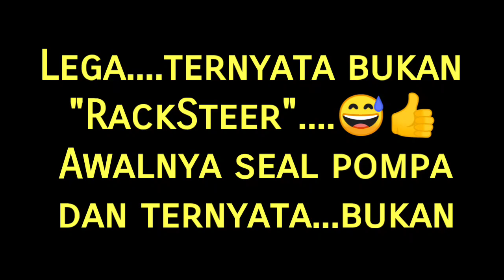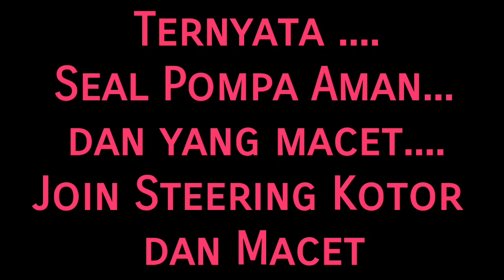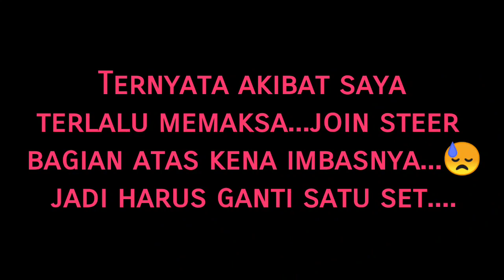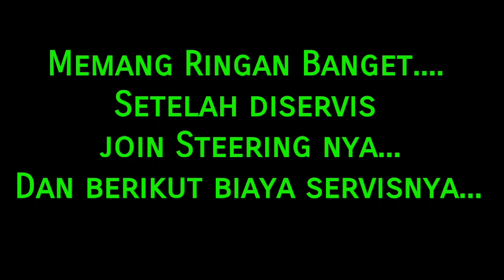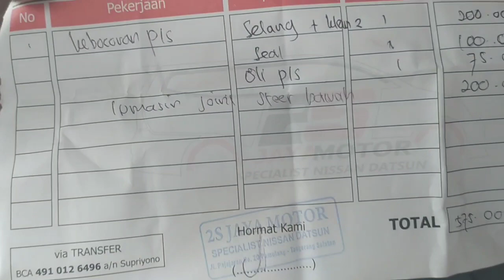Salah satu penyebab power steering mobil terasa berat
Ada beberapa hal penyebab power steering berasa berat salah satunya adalah join Steering yg kotor dan macet (yang saya alami) selain memang bisa disebabkan oleh selang high pressure pecah yg mengakibatkan pompa power steering rusak dan akhirnya berimbas ke racksteer yg seret dan rusaknya racksteer yg tidak bisa diservis lagi malah harus diganti ...